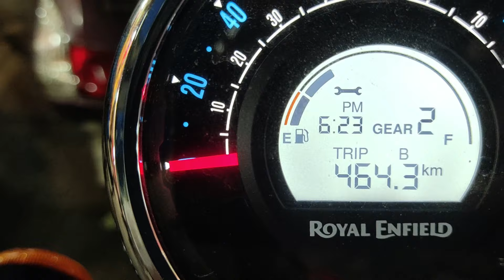Celebration Janmashtami With Family II🙏🙏 परिवार के साथ जन्माष्टमी मनाई II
Celebration Janmashtami With Family
परिवार के साथ जन्माष्टमी मनाई

I live in Siliguri and love making vlogs
I hope you enjoyed this video
hit likes.
lots of loves ❤️

Your Quaris:-
Shankar Roy Vlogs
siligurivlogs
Indiavlogs
indian vlog
siliguri volg
shankar roy vlog
shankarroyvlog
dailyvlog indian
my first vlog
lifestyle vlogs
family vlogs
vlogs
funny vlogs
daily vlogs
ss vlogs
blogs
vlog
husband wife
vlogs
omg vlogs
best vlogs
desi vlogs
indoor vlogs
vlogs latest
outdoor vlogs
shopping vlogs
trending vlogs
baby
family
familyvlog
celebration janmashtami
celebration janmashtami celebration
janmashtami celebration at home
janmashtami celebration in vrindavan
janmashtami celebration in mathura
janmashtami celebration in iskcon

Credit-